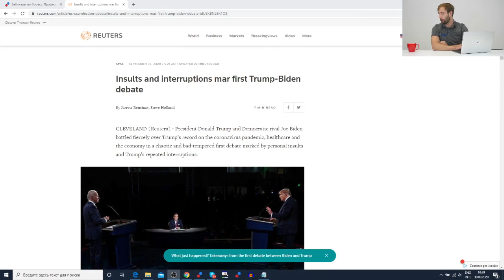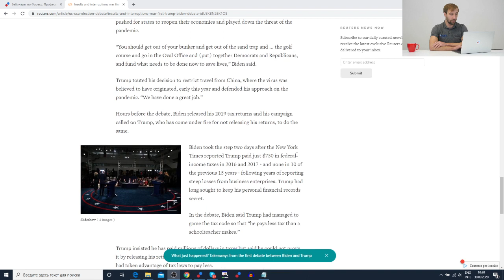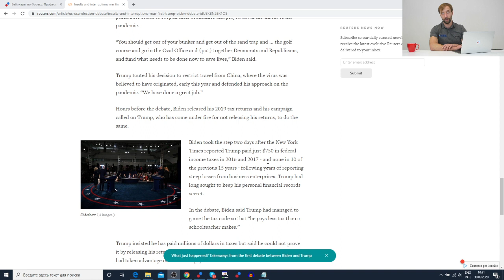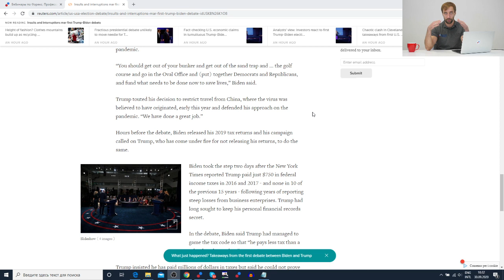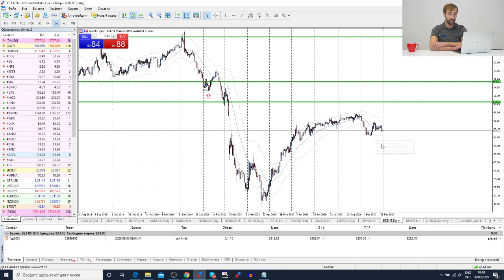Трейдеры:‌‌ ‌‌Исаков‌‌ ‌‌#‌‌ ‌‌208 Выборы в США. Итоги первых дебатов Трампа и Байдена